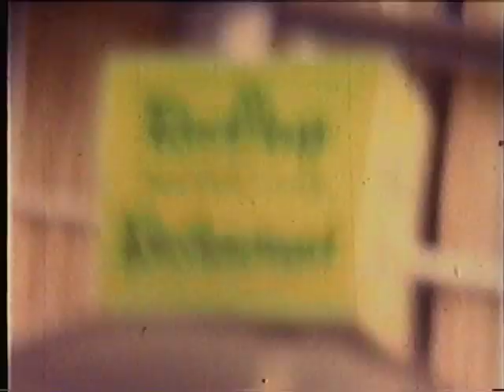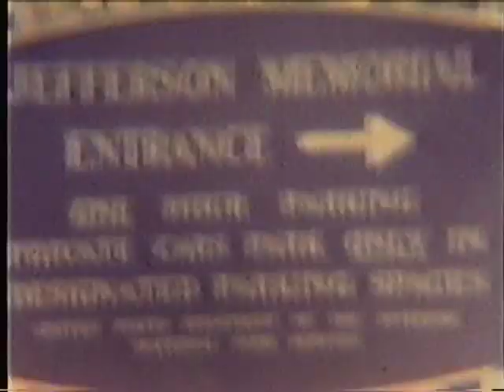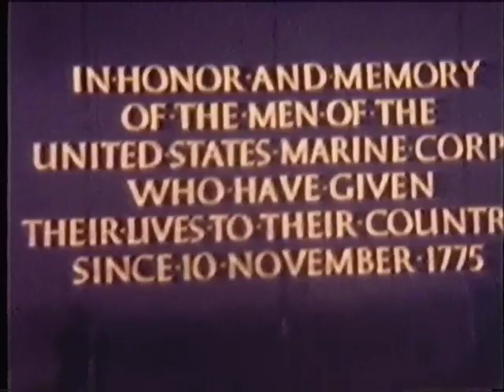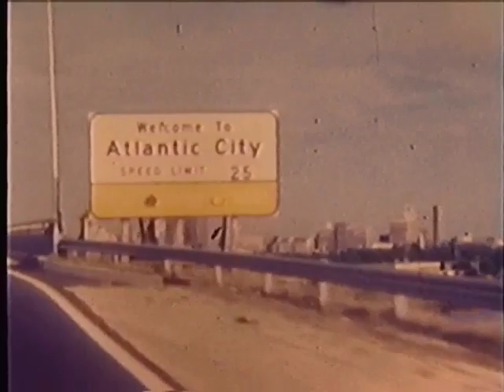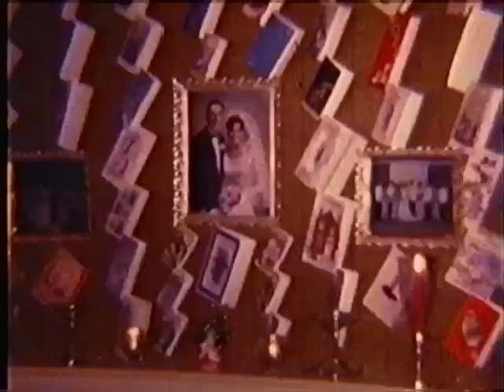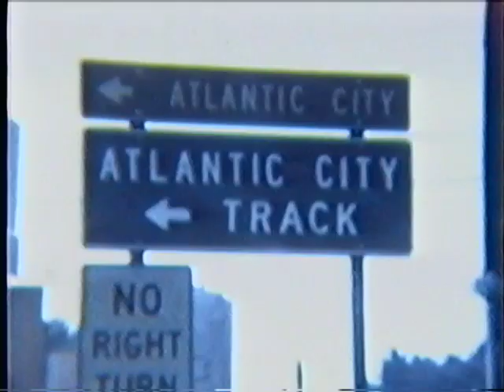Farrelly George and Maureen Honeymoon